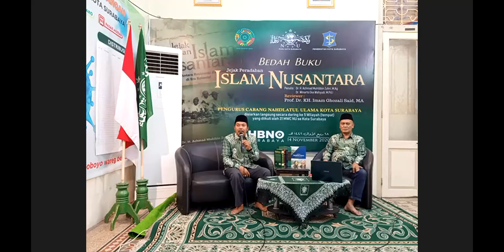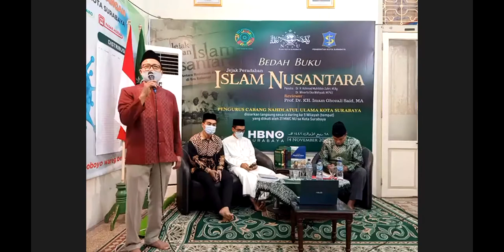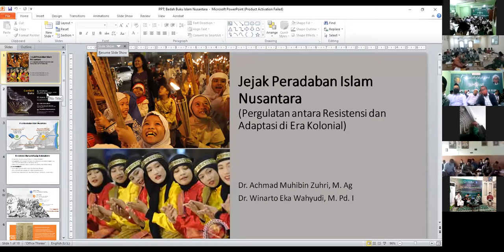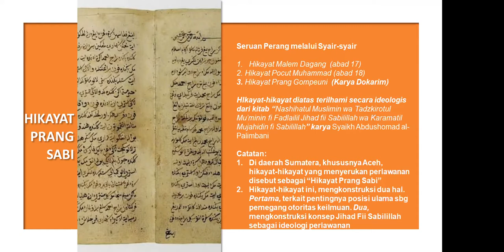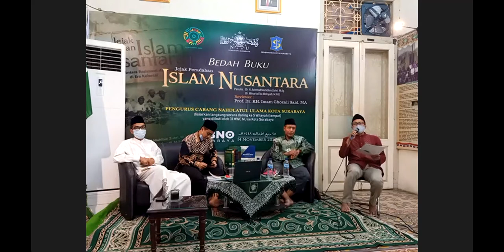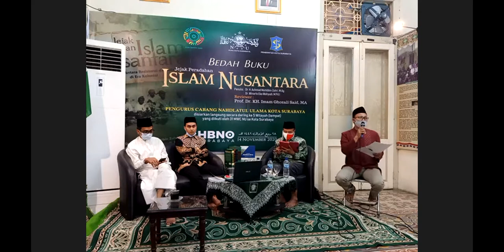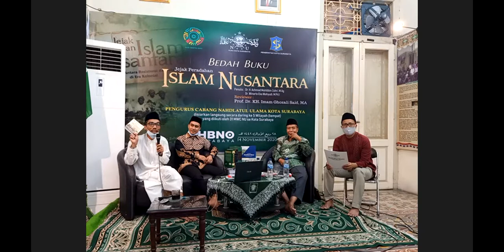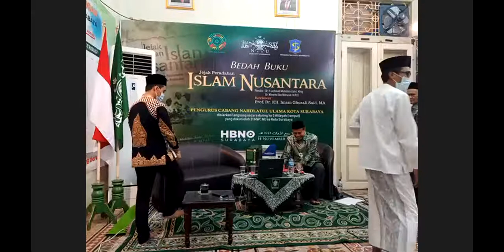BEDAH BUKU "JEJAK PERADABAN ISLAM NUSANTARA"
Buku yang dipersembahkan Ketua PCNU Kota Surabaya DR. KH. Achmad Muhibbin ZUhri M. Ag. bersama DR. Winarto Eko Wahyudi M. Pd. I. dalam rangka Hari Santri 2020, Home Base Aula PCNU Kota Surabaya, 14 Nopember 2020, diikuti secara Zoom di Aula MWC NU Lakarsantri, Aula MWC NU Jambangan, Aula MWC NU Sukolilo, dan Aula Kantor LP. Maarif Kota Surabaya